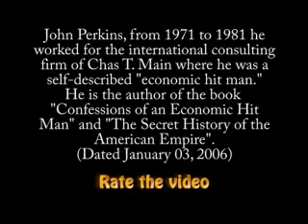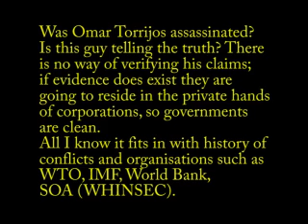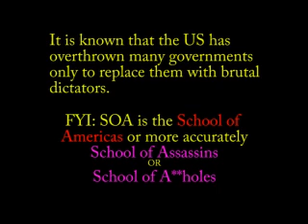John Perkins 2006-01-03 Neo-Slavery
Former "Economic Hit Man" John Perkins on "The First Truly Global Empire" and its Impact on Latin America
Democracy Now! speaks with the author of "Confessions of an Economic Hit Man" about his former work going into various countries to create a secret empire through economics after being recruited by the National Security Agency. Perkins discusses the policy in the context of the recent WTO meetings, the NYC transit strikes, and U.S. economic interventions in Latin America.